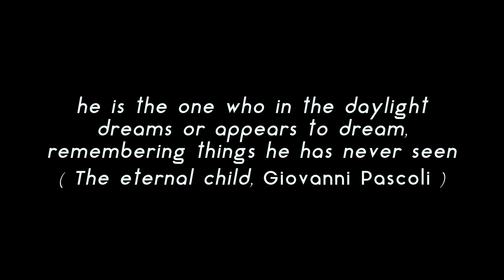2008 - 2018 our first ten years // 3d Video Mapping // Apparati Effimeri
A little child lives within us

sound design: Kousagi project